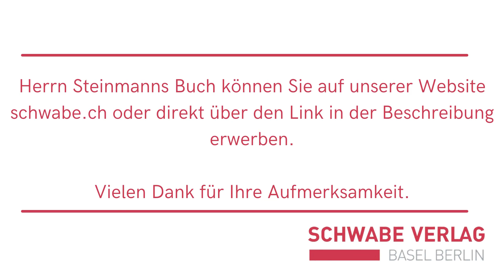Gespräch mit Conrad Steinmann über "Nachklänge. Instrumente der griechischen Klassik und ihre Musik"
Der Musiker und Autor Conrad Steinmann spricht anlässlich seines bei uns neu erschienenen Buches mit unserem Programmleiter Harald S. Liehr. Das Gespräch dreht sich um sein Interesse an der Musik der Griechischen Antike und die Erlebnisse rund um seine Arbeit des Rekonstruierens und Spielens antiker Instrumente.